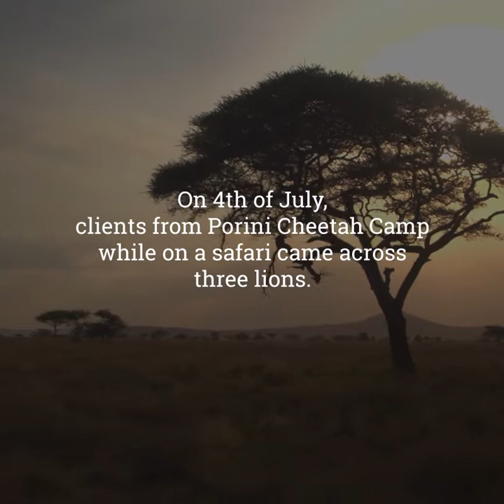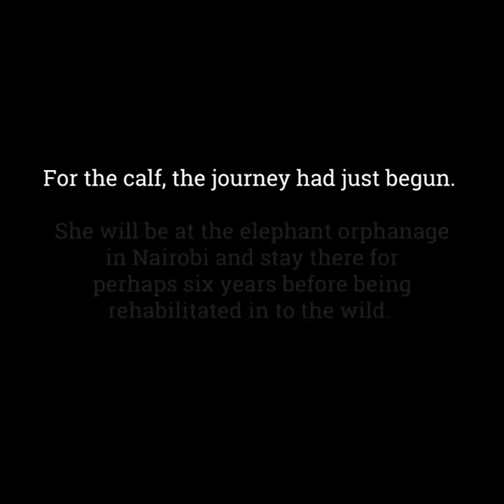Rescuing an Orphaned Elephant Calf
It was a chaotic day on 4 July 2018- as you might imagine- when we had helped rescue an elephant calf. All the focus was on the search & rescue and none of us had any cameras. All we had were our phones. So much after the event we collected the photos and video clips to compile them in the form of a video montage. We have included photos and a video clip from the Welfords who were in the car that first saw the orphaned calf and a video clip from James Liaram who participated in the rescue.

The orphaned calf is now at The Sheldrick Wildlife Trust and doing well so far.